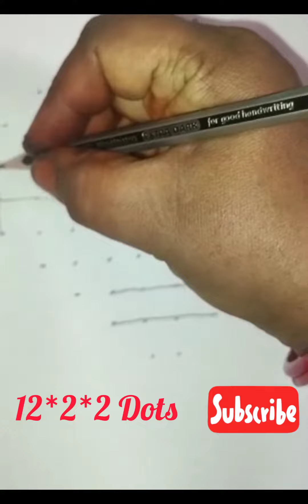rangoli#12*2*2dots kolam